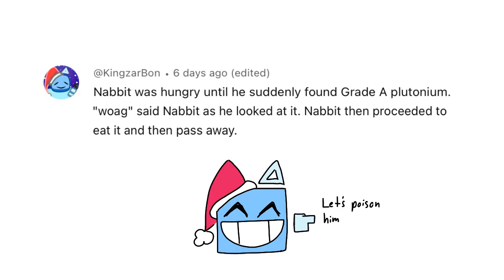I animated Nabbit committing your horrible suggestions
Nabbit's back after flipping a table from a year ago and here to... commit crime against himself.
In this post I asked the public to give me their worst shot at a comic idea. I got such a few amount of responses, but some were pretty "𝘨𝘰𝘰𝘥".

I hope you guys are enjoying the absolutely quality content you may or may not have subscribed or came here for, but I can guarantee you that there is a 100% refund fee by unsubscribing and disliking all my videos.

Music: NSBMU Athletic Theme but all the notes are randomized